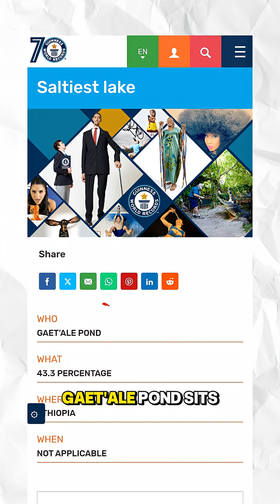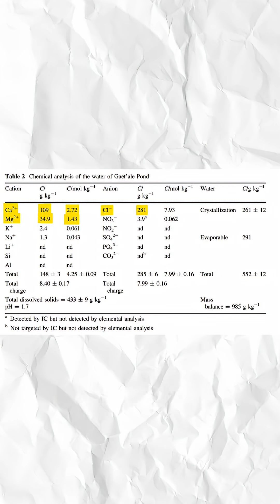This Pond Is Saltier Than The Dead Sea!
In the heart of the Afar Triangle, a toxic pond bubbles away with enough salinity to kill anything that comes into contact with it. This is Gaet'ale Pond and today we're going to talk about it!